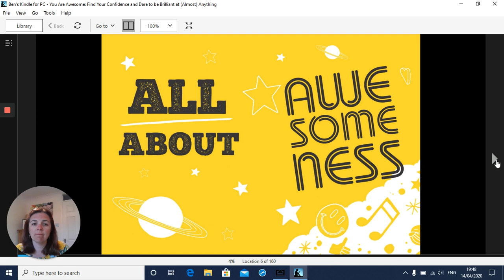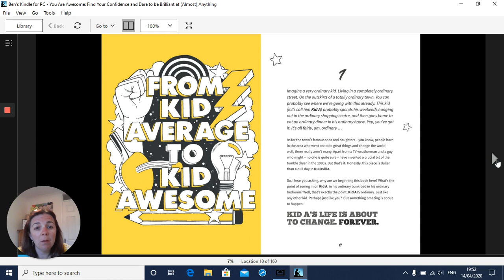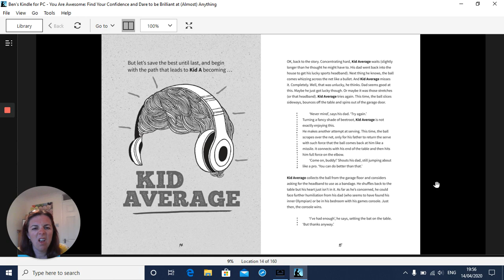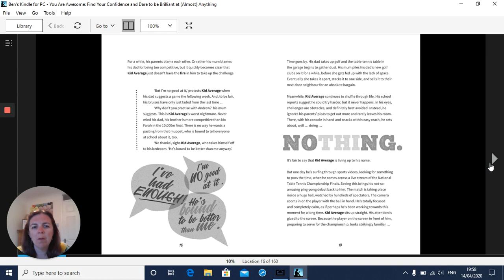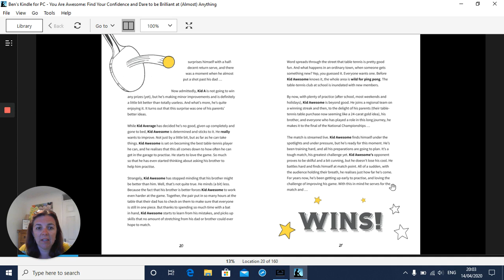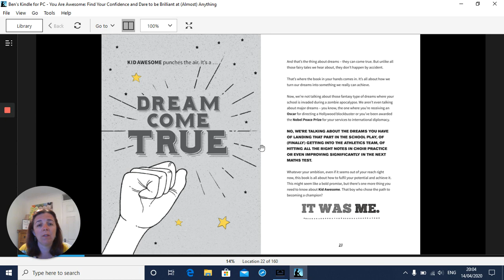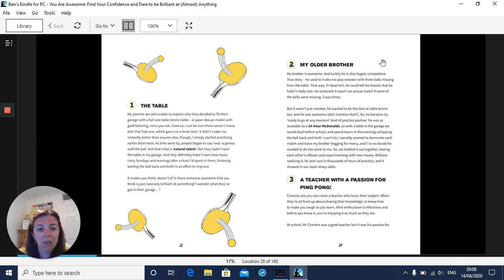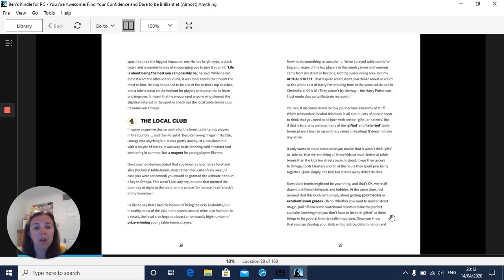You are Awesome Part 1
An inspiring book about Growth Mindset. Made for children, but enjoyed by many adults too!